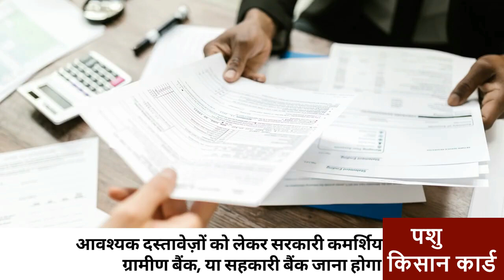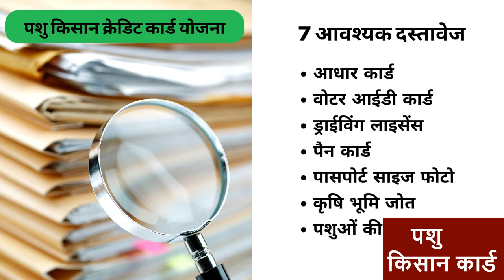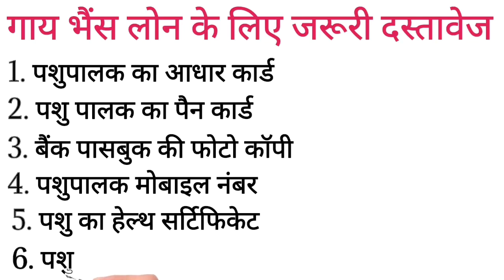पशु किसान क्रेडिट कार्ड कैसे बनाए | pashu kisan credit card apply online | pashu loan kaise milega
SBI-Loan_scheme

पूरी जानकारी विस्तार से इस लिंक में :-

गाय भैंस पर लोन कैसे मिलेगा ( Pashu Loan Kaise Milega 2022 ) :- भारत सरकार देश के सभी राज्यों के किसान परिवारों की आय में वृद्धि करने एवं नए आधुनिक तरीके के रोजगार उपलब्ध करवाने के वास्ते इन किसानों को गाय भैंस पर लोन दिया जा रहा है अब आप भी इस पशु लोन योजना 2022 ऑनलाइन पंजीयन करवा सकते है दोस्तों यह जरुरी नही है की आप गाय- भैंस पर ही लोन ले सकते है आप बकरी पालन , मुर्गी पालन , मछली पालन पर भी लोन ले सकते है इस Pashu Loan Yojana 2022 से आप अपना स्वरोजगार को शुरू कर सकते है |
गाय भैंस लोन योजना ऑनलाइन पंजीयन 2022
गाय भैंस पर लोन कैसे मिलता है | गाय भैंस पर लोन कैसे मिलेगा | Update – Gaay Bhais Loan Scheme 2022 | गाय भैंस लोन योजना ऑनलाइन पंजीयन | Pashu Loan Kaise Milega 2022 | Sarkari pashu loan Yojana registration | भैंस लोन के लिए आवेदन कैसे करे | Cow Buffalo Loan Scheme Registration | 60 हजार लोन | गाय भैंस लोन योजना पंजीयन | पशुपालन लोन कैसे लिया जाता है? |  Pashu Kisan Credit Card | gaay Loan Yojana Form | भैंस लोन योजना | पशु क्रेडिट कार्ड कैसे बनाए |